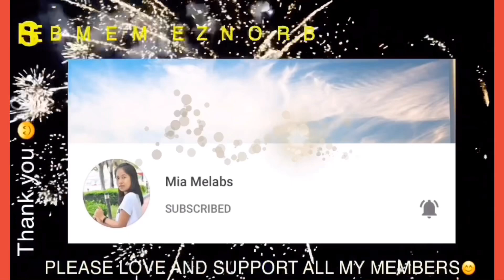HOW TO MAKE Soft and fluffy perfect PUTU CHEESE/ sherlie recipe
Please love and support all my members